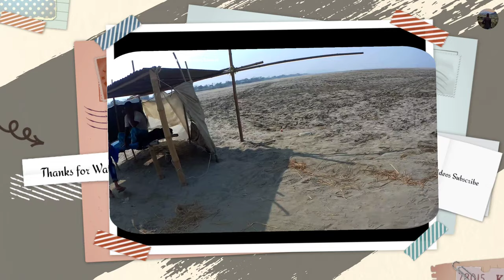Bewafa Tera Masoom Chehra | Rochak Kohli Feat Jubin Nautiyal, Rashmi V | Karan | Amit Paul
Song :- Bewafa Tera Masoom Chehra
Singer :- Rochak Kohli Ft. Jubin Nautiyal